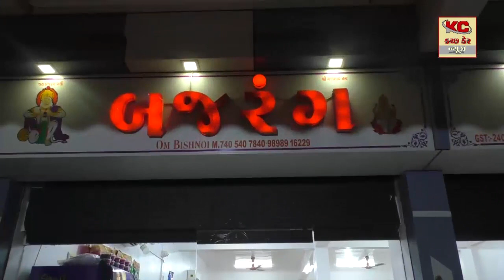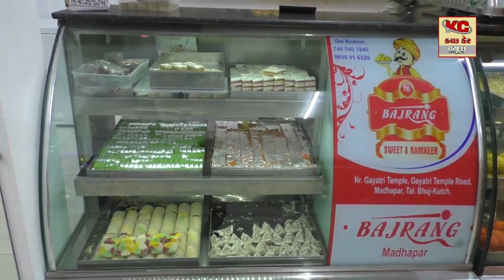રાપર ભચાઉ બ્રહ્મ સમાજ દ્વારા એક સભા નું આયોજન કરીને વિરેન્દ્રસિંહ ને વિજય બનાવવા કરી હાકલ